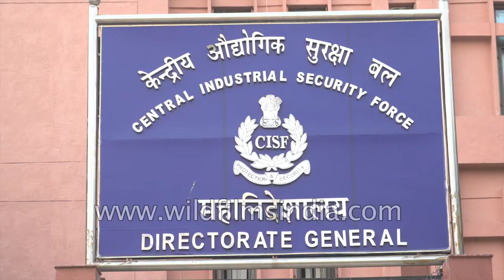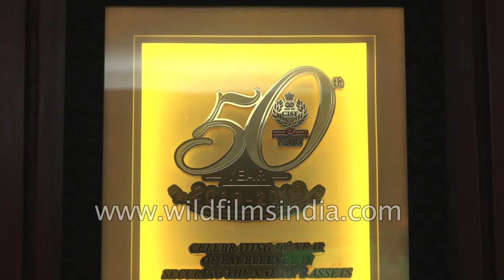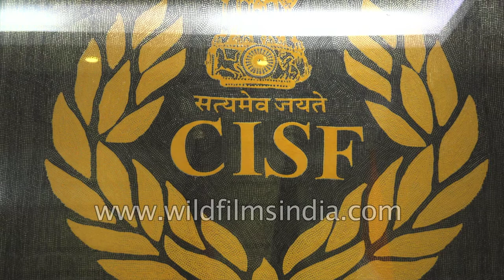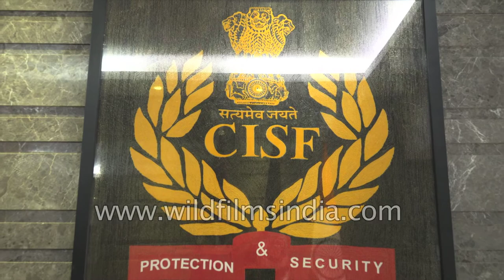CISF Headquarters in CGO Complex, Delhi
A walk inside the headquarters of Central Industrial Security Force of India in New Delhi. This headquarters has recently gone through renovation and now it has all the modern amenities which a corporate office has. This headquarters building is located in 13th Block of CGO Complex in Lodhi Road, Delhi.